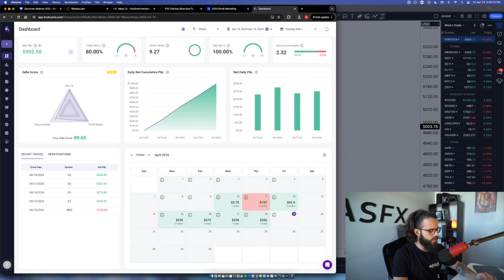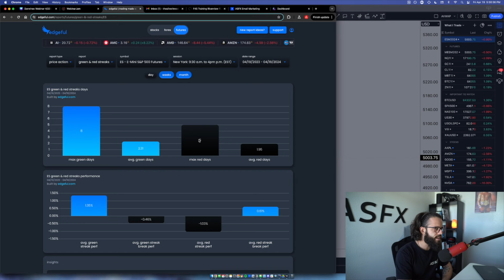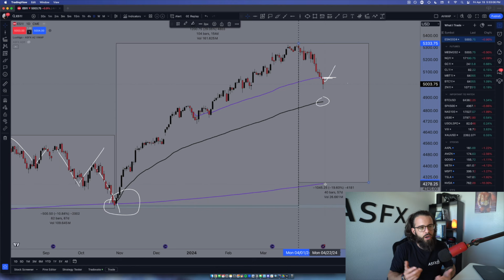Uncovering Key Levels on ES Using VWAP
In today's daily recap, I share a few quick takeaways from my trading this week. I also give the VWAPs I'm watching most going into next week. Does ES go lower? Do we bounce? Either way, I will be making money. You can trade with me all week long on ASFX.TV

Code: ASFX to save 30%

You can trade live with Austin Silver on ASFX.TV all week long